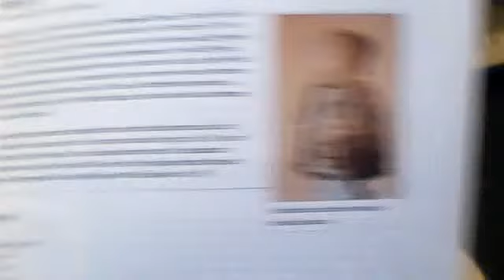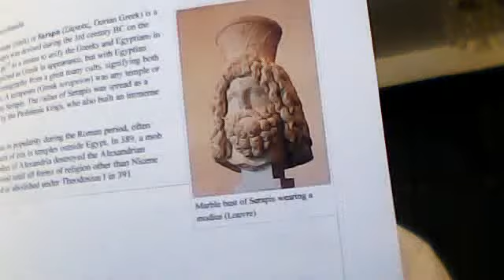The God Concept Pt 2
By Kevin X